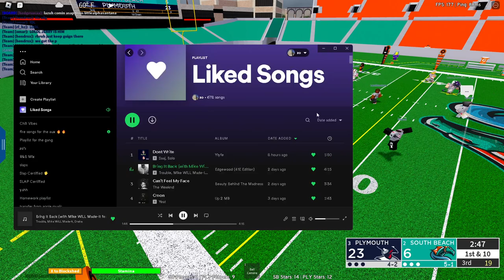2nd half of AB POV